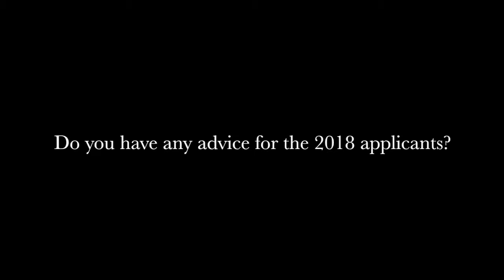Rural Business of the Year 2017, Old Holly Farm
Rural Business of the Year 2017 Old Holly Farm chatted to us about their big win at last year's Wyre Business Awards and why you should nominate a business for this year's awards! Nominate now